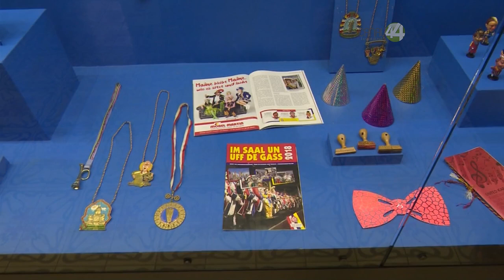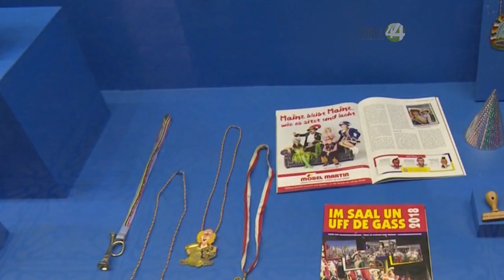La cultura alemana se instala en el Museo de las Artes Populares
La cultura y elementos de la vida diaria en Alemania, cruzan el continente y se sitúan por un breve tiempo en el Museo de las Artes Populares en Guadalajara. Aquellos alemanes a quienes la vida ha traído a vivir a tierras tapatías se despojan momentáneamente de elementos de cocina, artículos decorativos y de identidad para compartirlo con los visitantes en lo que se ha denominado “Semana Alemana”.